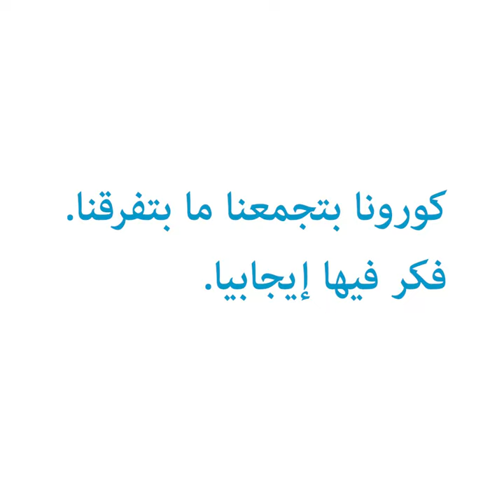هويتنا و وباء كورونا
"كورونا بتجمعنا ما بتفرقنا.. فكروا فيها بايجابية"
فيديو توعوي لابطال السلام ضمن مشروع
Covid19 brings us together, does not separate us... Think positively about it
Awareness video for the heroes of peace within the OneAct project